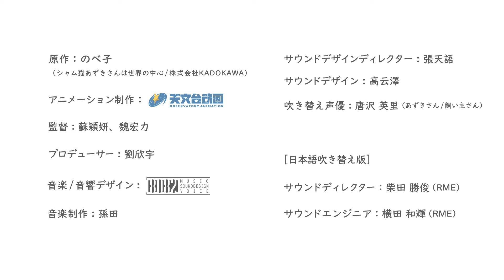『シャム猫あずきさんは世界の中心』アニメ第24話「撫でること」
この猫、撫でにくいです🙄️

我が道を突き進む銀河一かわいい自由猫のコミックス『シャム猫あずきさんは世界の中心』を動画でお届け！

「あずきさんの今日何食べる!?」のLINEスタンプが販売中！🎉
何を食べようか悩むときや相談するときに使えるスタンプ♪
ランチ、ディナー、デザートまで！友達や家族とのチャットがさらに楽しく！🍣🍔🍰

『シャム猫あずきさんは世界の中心』コミックス、各巻好評発売中！

［アニメーション制作］天文台動画
［日本語吹き替え］　CV：唐沢英里　協力：RME株式会社